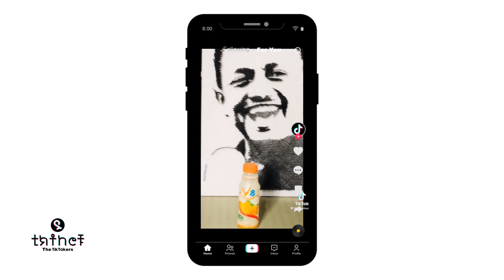ብዙዎች ቲክቶክ ላይ አይተው የወደዷት ጥቁር አዝሙድ (Deborah) ጋር